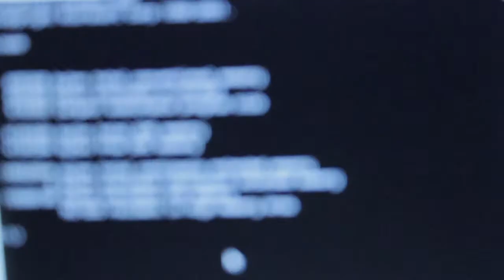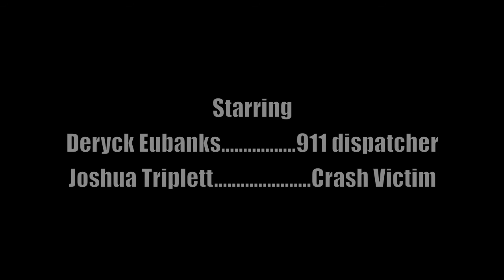THIS IS THE WORLD'S WORST 911 DISPATCH CALL - SKETCH COMEDY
Watch how the worlds worst 911 Dispatch call. You won't believe this.

Written by Deryck Eubanks
Directed by Joshua Triplett & Deryck Eubanks
Edited by Joshua Triplett